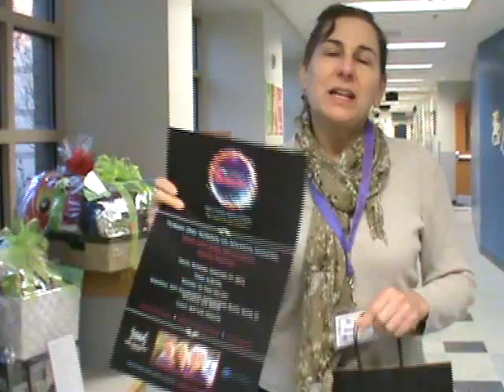Main Event promo sara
Sara